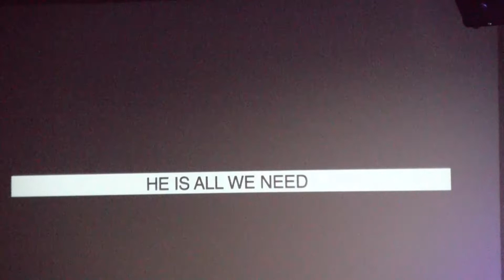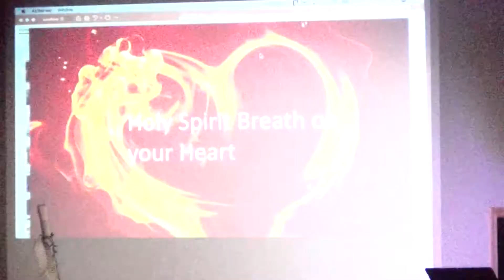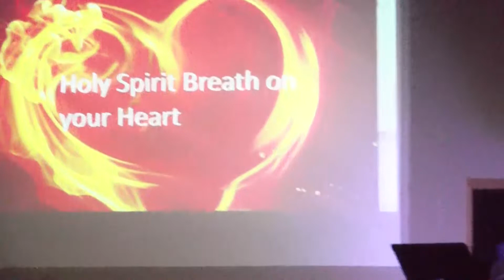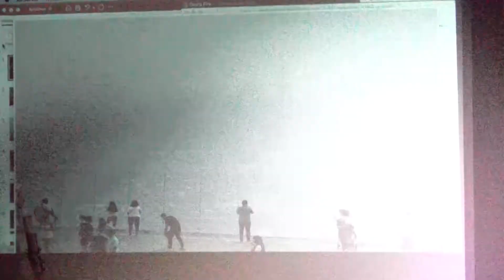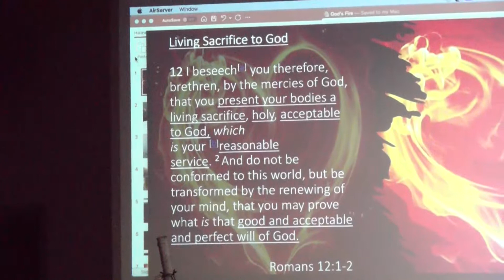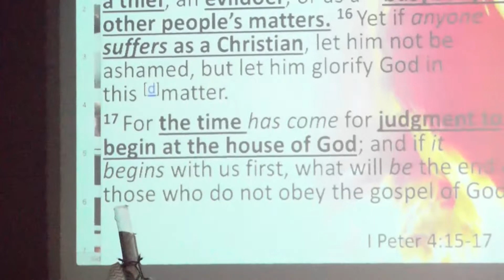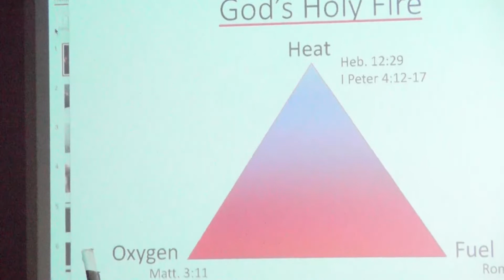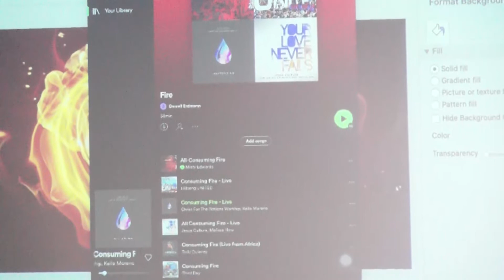Destiny Church Service 8/1/2021